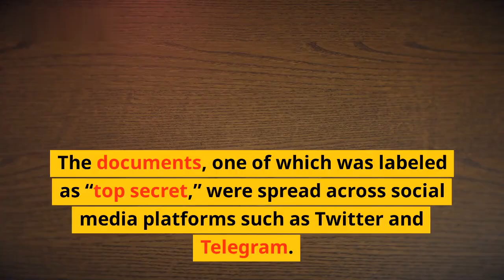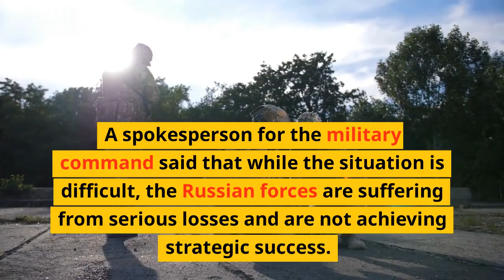Inquiry by Pentagon into alleged disclosure of highly confidential Ukraine info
A recent Pentagon inquiry has been launched into the alleged disclosure of highly confidential Ukraine information. The inquiry centers around whether the disclosure of this sensitive information and subsequent use of it had any negative impact on foreign relations.

This video examines the details of this inquiry, why it was launched and who is affected. We also look at the history of Ukraine and the U.S. relationship, and implications for the future of foreign relations.

Bullet Points:
- Examination of the details of the Pentagon's inquiry into the alleged disclosure of highly confidential Ukraine information
- History of the Ukraine and U.S. relationship
- Implications of the story for future of foreign relations